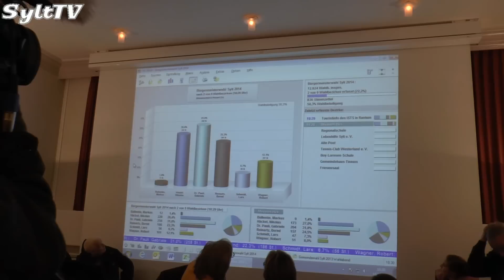Sylter Bürgermeisterwahl Ergebnis, Pauli & Häckel in der Stichwahl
Am Sonntag fand auf Sylt die Wahl des zukünftigen Bürgermeisters statt. Gabriele Pauly und Nikolas Häckel gehen, nach dem Ergebnis am 11. Januar in die Stichwahl. Beiden fehlte die absolute Mehrheit.